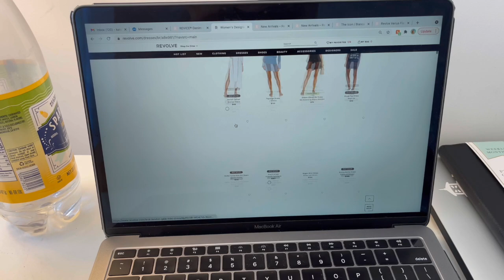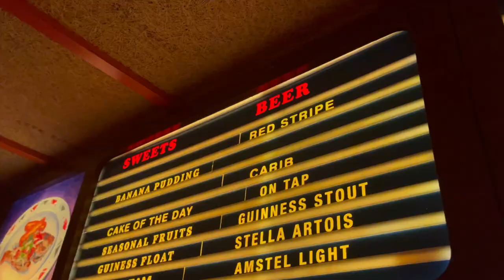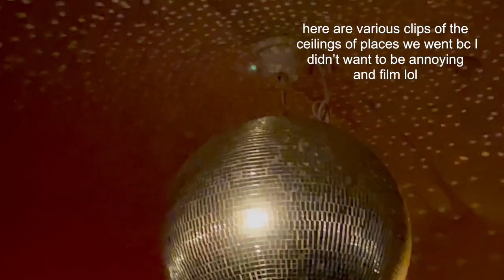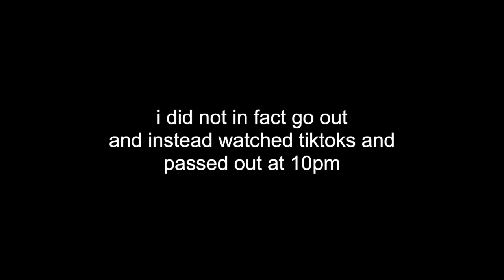WEEKEND VLOG: event in the Hamptons, pride, going out, etc